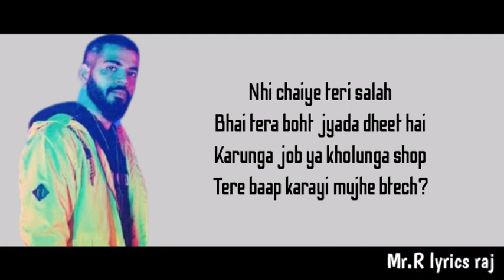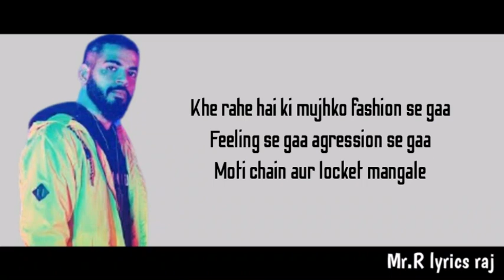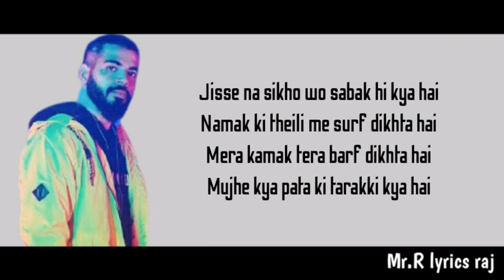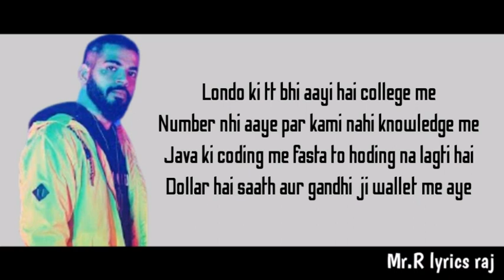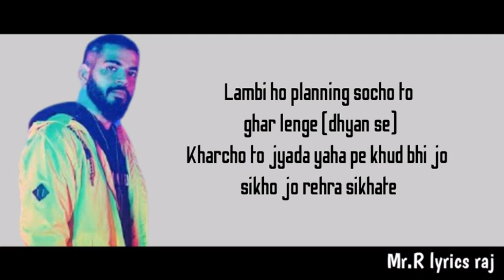Kar Lenge Lyrics – Fotty Seven ft. Karma & Raftaar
Music
              Kar Lenge Lyrics – Fotty Seven ft. Karma & Raftaar | Mr.R lyrics raj

Song Details ➙
Singer: Fotty Seven, Karma, Raftaar
Composer: Raftaar
Lyrics by: Fotty Seven, Karma, Raftaar

FOR MORE➙

                  ▬▬▬▬ LYRICS PATTERN ▬▬▬▬
LYRICS HERE ➔

Naam 47 hai naam 47 hai
Gaali ke gaale pe
Zalim hai kaali kawali walid hai
Ghar wale bole ye khana nahi khata
Bad bad karta hai gaana nhi gaata
Headphone lagayega sab kare side me
Gaane sunte sunte aajati mata

Nhi chaiye teri salah
Bhai tera boht jyada dheet hai
Karunga job ya kholunga shop
Tere baap karayi mujhe btech?
Nahi na nahi na nahi na
Toh tereko kya
Salah k saath paisa de rahe ho kya
Mere ghar ka kharcha karcha jo bol
Nhi to tu mat bata mujhe meri aukaat
Bhai bhai bhai bhai ye kedia du
Agle gaane me de galiyaa tu
Maa ki kasam kha rha hu famous ho jayega
Mein khud karleta par khali haath hu
Hoo..Ooo bhai oh kya sunke manega maii oh
Karke tu chodega psycho bhai ko side ho

Naam 47 hai kaam bekarish hai
Haatho me kharish hai
Kari jo tune sifarish
To sari guzarish hai kharij hai
Karta tu mehnat hai kam hai mehnati hum
Tu phelata phelata hum
Dikhta jitna utna hai nahi aasan
Toh rehn de rehn de bhen k an**

Kar lenge kar lenge kar lenge
Yeah
Yeah
Yeah
Yeah

Jo bhi bola fotty seven ne
Saari ki saari battein mujhko sachi lagi
Meri love story sunke logo ko lagta
Ki mere se badi macchi fasi
Uski pakki sakhi lagi hakki baggi
Aur baaki bhi sab muh bana rahe hai
Jis kaam mele deke thoda sa mahir hu
Usme bhi tange aada rahe hai rhyming
Khe rahe hai ki mujhko fashion se gaa
Feeling se gaa agression se gaa
Moti chain aur locket mangale
Side cap dhal abey thode passion se gaa
Par, mujhko pata hai ki kaise mein karke
Salary se kisto ke paiso me bharke
Na shopping se na kisi cafe me coffee se
Khushi hai milti alfazo se ladke
Jis ka bhi ilaka ilaka me aake
Rap aise karne ka paath padake
Batake badake dinani sajake
Mein niklunga studio se ye rap gaake
Toh bhagoge saalo tum nazre bachake ke
Aaise gaane bana waise gaane bana
Jaane jaa jaa jaa apni sha me gaa
Waha sab ki tarah gar mein bhi gaadu
Toh tujhme aur mujhme farak hi kya
Same pattern ko bhi test karu to
Alag dikhne wala tarakki kya hai
Jisse na sikho wo sabak hi kya hai
Namak ki theili me surf dikhta hai
Mera kamak tera barf dikhta hai
Mujhe kya pata ki tarakki kya hai

Yeah
Yeah
Yeah
Yeah

Lɪᴋᴇ
Sʜᴀʀᴇ
Sᴜʙsᴄʀɪʙᴇ

        If any label or producer has an issue with this song or picture/image, please get contact with us and we delete it immediately.